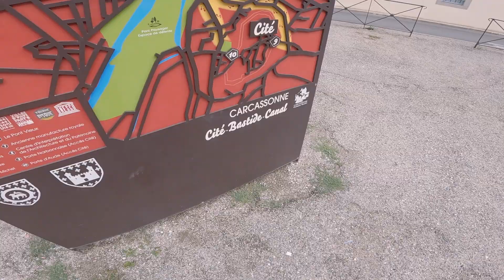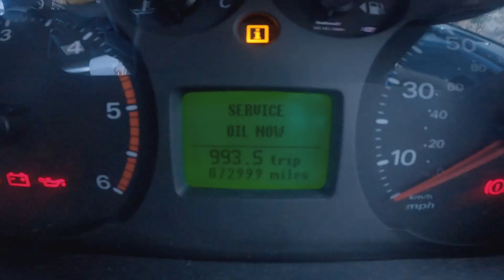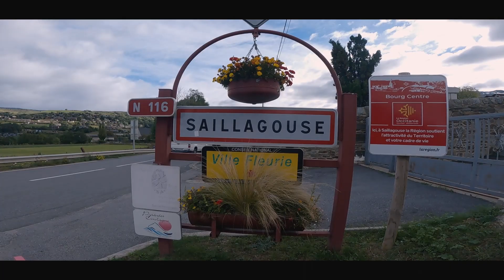I Took a Picture of a NEBULA Through My Telescope!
The Iris Nebula is a bright reflection nebula in the constellation Cepheus. I travelled to the dark skies of France and Spain to photograph this nebula using my telescope and camera!

Astrophotography is a passion project of mine, I hope you enjoy my journey :)

Music Credits -